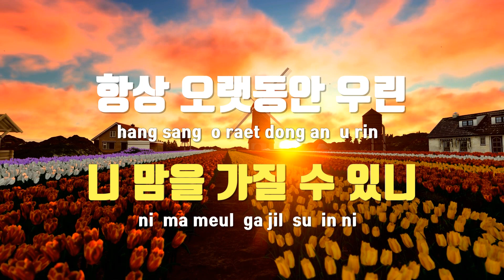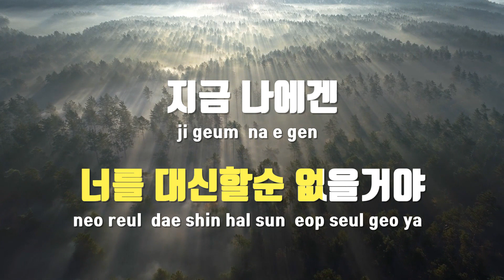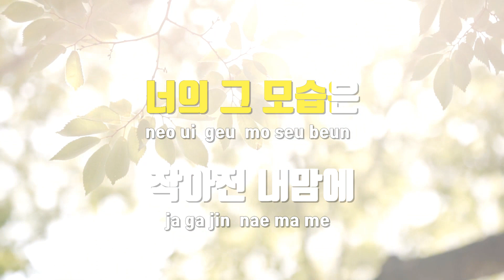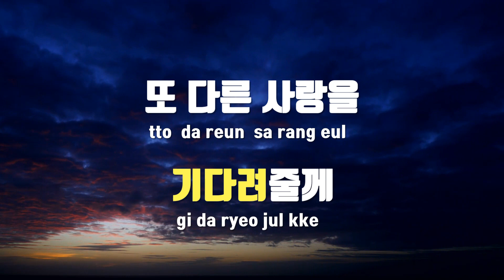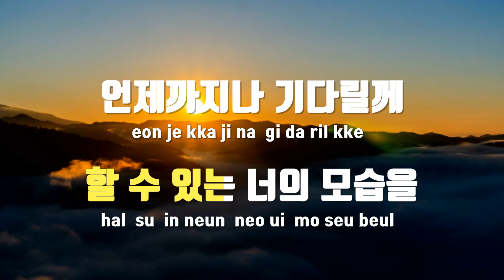[TJ노래방] 얼마나내가(가을동화OST) - 윤창건 / TJ Karaoke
얼마나내가(가을동화OST)  --  윤창건